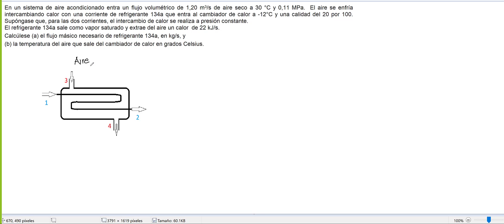INTERCAMBIADOR DE CALOR - BALANCE DE ENERGÍA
Amigos/as, revisen  la  aplicación  del  principio  de balance  de  energía  a  un  intercambiador  de calor